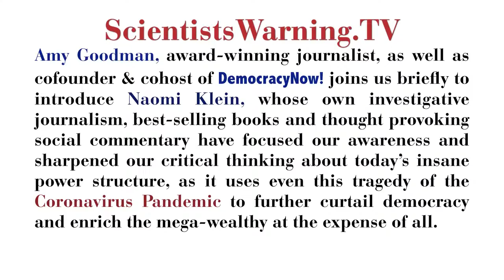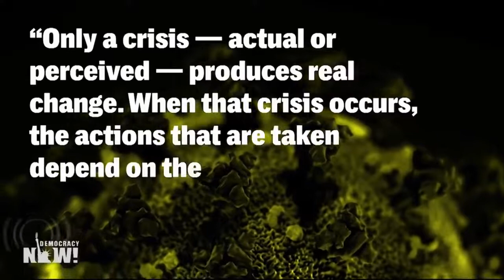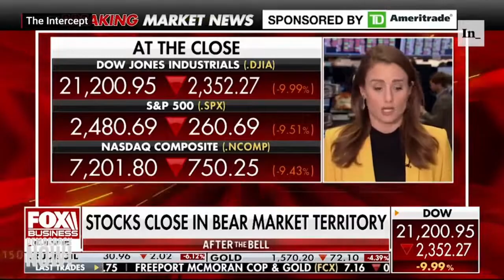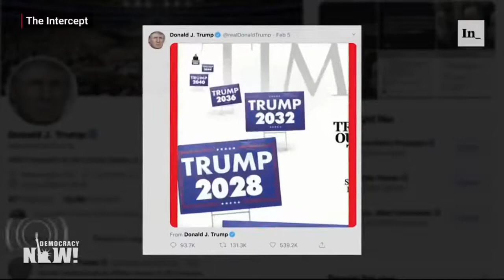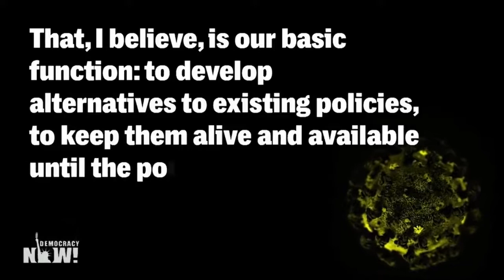Naomi Klein: Coronavirus Capitalism.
Masterful investigative journalist and activist, Naomi Klein, speaks about the cynical governmental and corporate responses to Coronavirus through the framing of her important 2010 book, The Shock Doctrine.

There has never been a more important time to be aware of the shadowy drivers of global government and corporate policies and action.

My thanks to the allies over at Scientists' Warning who recently bundled this video and brought their usual smooth editing touches to its presentation.

* Safe Circle Support Groups
* Transformational Resilience Coaching for Individuals and Groups

Deep Academy - Online Learning Series
Start with our Introductory Series: Living in Two Worlds

Take My Hand: Conscious Parenting in a Time of Stolen Dreams